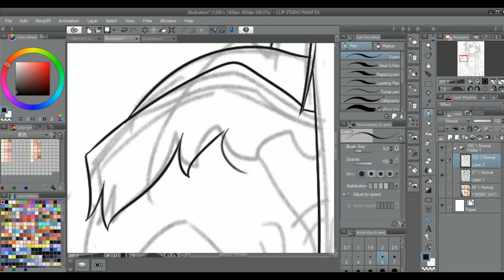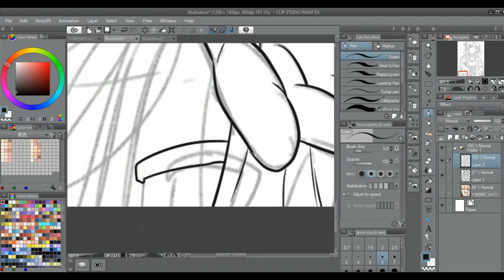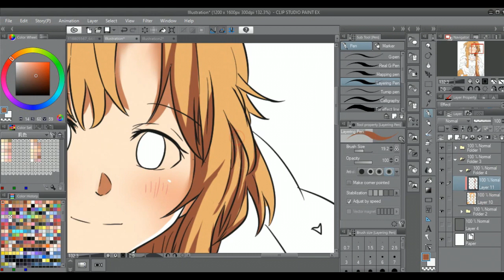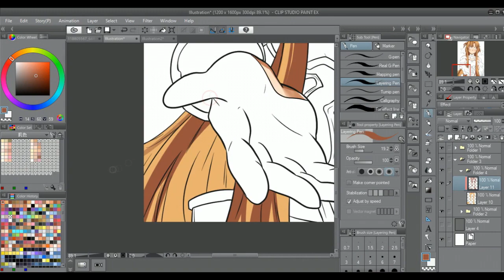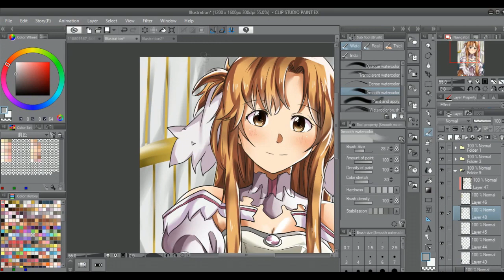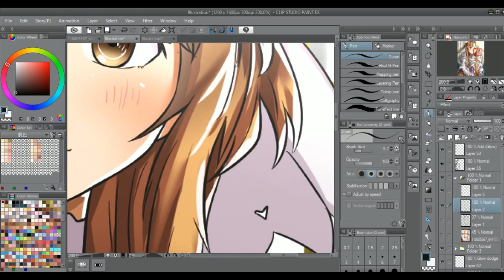Stacia REDRAW & SPEEDPAINT | Sword Art Online Alicization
Yuuki Asuna the Stacia! I adore this scene very much and decided to redraw and colour it. Hope you guys like it!

Recording - Apowersoft Showmore